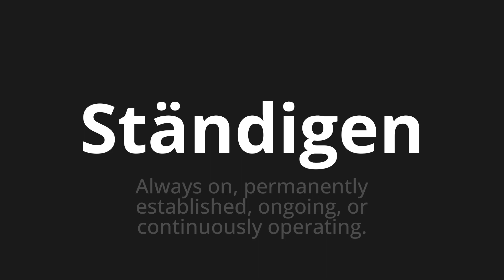How to pronounce Ständigen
Master the Pronunciation of 'Ständigen which is constant' - which means : Always On, Permanently Established, Ongoing, Or Continuously Operating. 📝 with @PronunciationGerman 🎓🗣️ - [Your Guide to German]

Learn to pronounce 'Ständigen' perfectly in German with our easy and engaging tutorial by @PronunciationGerman! 📖📽️ In this comprehensive video, we provide you with native speaker examples 🗣️👂 and phonetic breakdowns 🎵 to ensure you get the pronunciation just right.

How to say Permanent in German